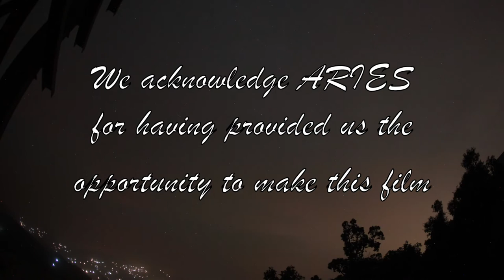ARYABHATTA RESEARCH INSTITUTE OF OBSERVATIONAL SCIENCES, DEVASTHAL, NAINITAL.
Situated adjacent to the picturesque hill town of Nainital, ARIES (an acronym of Aryabhatta Research Institute of Observational Sciences) is one of the leading research Institutes which specializes in observational Astronomy & Astrophysics and Atmospheric Sciences. The main research interests of Astronomy & Astrophysics division are in solar, planetary, stellar, galactic and extra-galactic astronomy including stellar variabilities, X-ray binaries, star clusters, nearby galaxies, quasars, and inherently transient events like supernovae and highly energetic Gamma Ray Bursts. Research focus in Atmospheric Sciences division is mainly in the lower part of the atmosphere and covers the studies on aerosols and trace gases. Moreover, to strengthen the scientific contribution, the Institute has extended its horizon to theoretical and numerical studies in Relativistic Astrophysics. The unique position of ARIES (79° East), places it at almost in the middle of 180° wide longitude band, between Canary Island (20° West) and Eastern Australia (157° East), and therefore complements observations which might not be possible from either of these two places. ARIES has made unique contribution from time to time. To quote examples from the past the first successful Indian optical observations of the afterglow of gamma-ray burst was carried out from ARIES on January 23, 1999, a few micro-lensing events and quasar variability, new ring systems around Saturn, Uranus, and Neptune were also discovered.

The Institute hosts three telescopes of apertures 104-cm, 130-cm and 3.6-mDOT. There is a 15-cm telescopes dedicated for solar observations. The 104-cm optical telescope is being used as a main observing facility by the ARIES scientists since 1972. It is equipped with 2k x 2k, and 1k x 1k liquid N cooled CCD cameras, fast photometer, spectrophotometer, and standard astronomical 2 filters. The telescope uses a SBIG ST-4 camera for auto-guiding through an auxiliary 20-cm telescope.